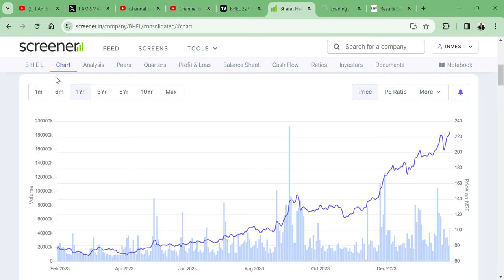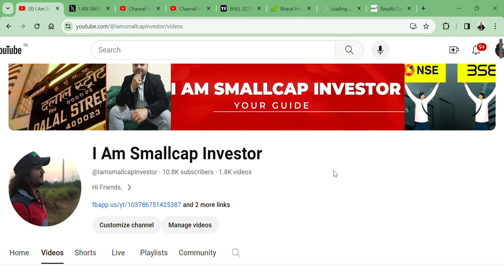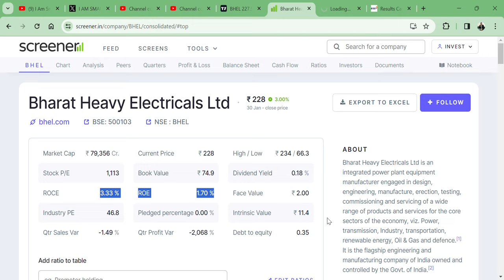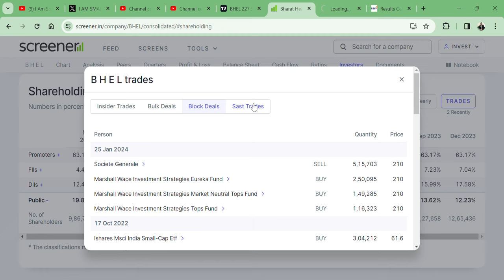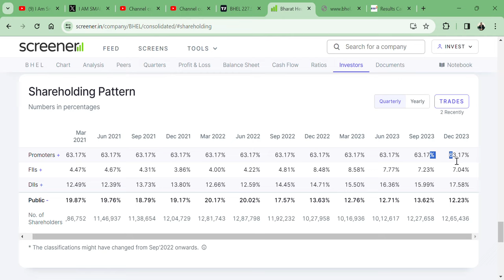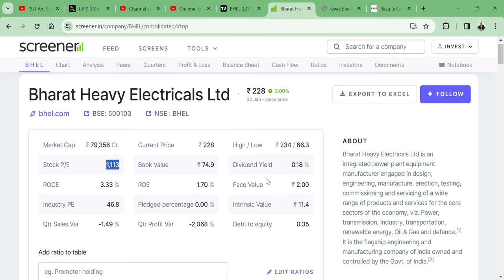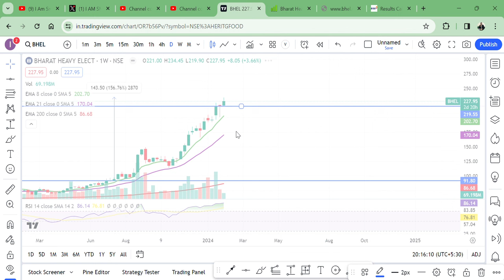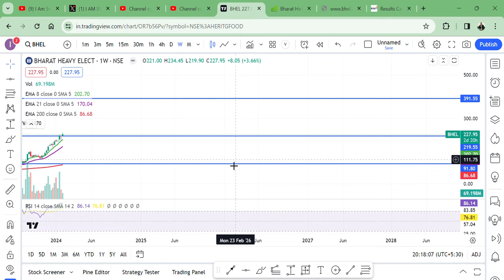Bharat Heavy Electricals Ltd (BHEL)🚀 || SUPER RALLY TARGET 400 RS?🤔 OR 100 RS?🎯 || BUY SELL HOLD?🇮🇳🙏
HI,

Bharat Heavy Electricals Ltd SHARE JUMP 150% IN JUST FEW DAYS. SHOULD WE BUY ?|| COMMENT, AND SHARE. THANKS

HOW IS Bharat Heavy Electricals Ltd STOCK Q3 RESULT,
Bharat Heavy Electricals STOCK Q3 RESULT,
SHOULD WE BUY BHEL?,
BHEL TECHNICAL ANALYSIS,
BHEL STOCK TARGET,
BHEL STOCK WILL FALL?,
BHEL STOCK GOOD RESULT,
will BHEL price increase,